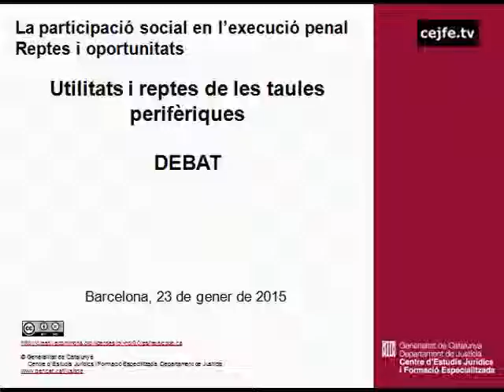Utilitats i reptes de les taules perifèriques. Debat